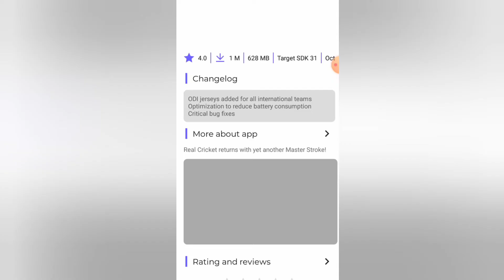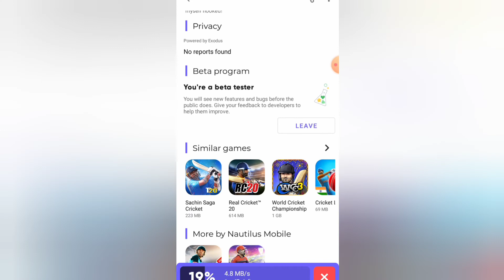Real Cricket 22 New Update Lanched | Team India New Jersey मजा आ गया